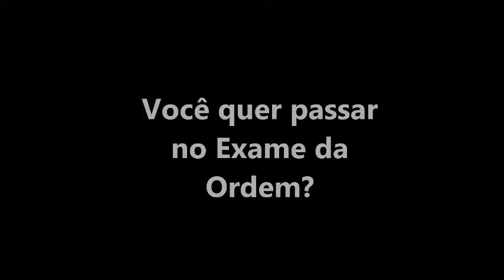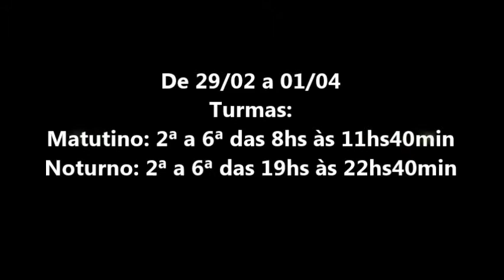NOVO COMERCIAL DOKMOS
DOKMOS - Cursos Preparatórios